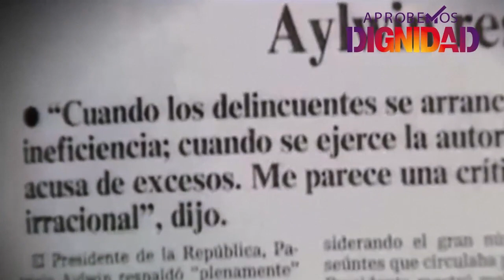Plebiscito por una Nueva Constitución: Capítulo Final Aprobemos Dignidad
AprobemosDignidad - Capítulo final de la franja electoral del Plebiscito por una Nueva Constitución en exclusivo para El Desconcierto.